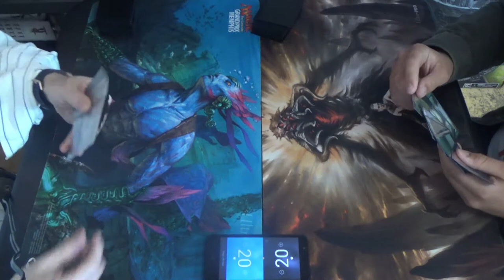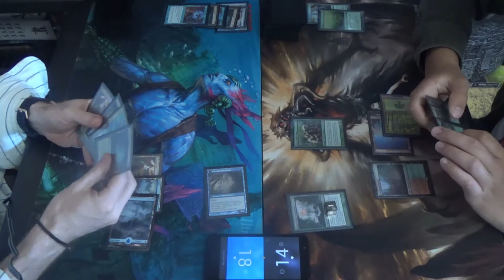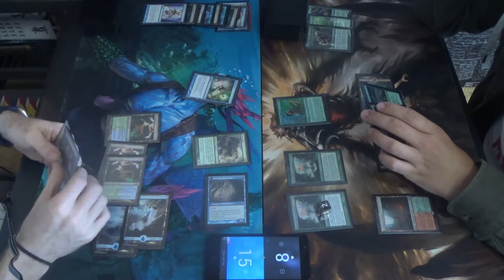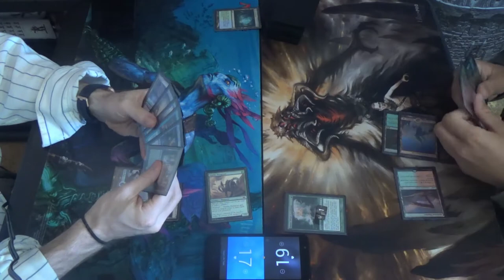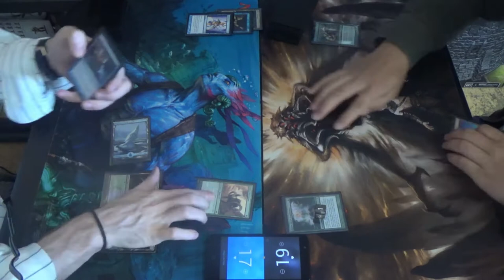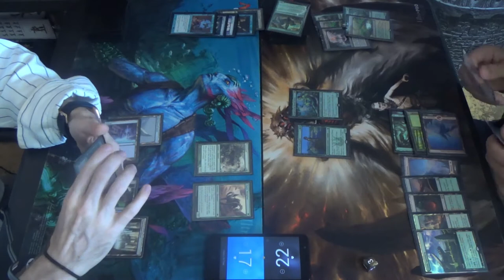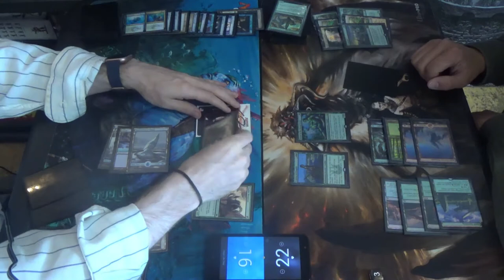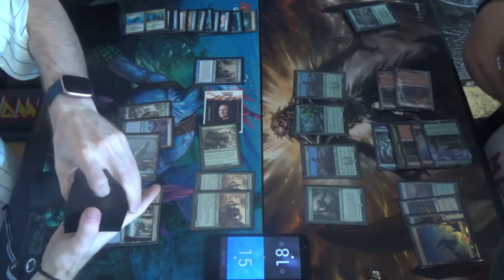Modern MtG — Simic Delver vs. Gruul TitanShift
Here's a new variant of Modern Delver with which I came up. The green is solely for Tarmogoyf and Nimble Mongoose, as well as the Replicate half of its card. A mono blue version that uses Ascendant Spirit and Tempest Djinn or Snapcaster Mage, perhaps another option, might very well be better to run instead. At the very least, it would be less inconsistent. In the future, I might run Azorius or Jeskai so as to include Stoneforge Mystic and either Path to Exile or Lightning Bolt. Heck, even adding red so as to make this Simic list RUG / Temur would give Bolt.

Here's the decklist that I ran in this video:
Creatures (12)
4 Delver of Secrets
4 Nimble Mongoose
4 Tarmogoyf
Instants (25)
3 Boomerang
4 Counterspell (which would be Mana Leak were this in a tournament, since MH2 had not been released yet)
1 Disrupting Shoal
4 Opt
1 Repudiate // Replicate
1 Shadow of Doubt
4 Snapback
4 Spell Pierce
3 Thought Scour
Sorceries (4)
4 Serum Visions
Lands (19)
1 Botanical Sanctum
3 Breeding Pool
6 Island (one of which is Snow-Covered)
4 Misty Rainforest
4 Polluted Delta
1 Waterlogged Grove

Thanks to our patrons:
LinkXNess
Mason Smith
Spidizzler